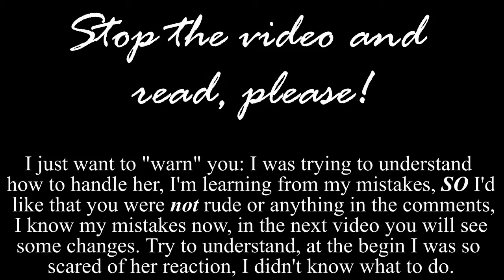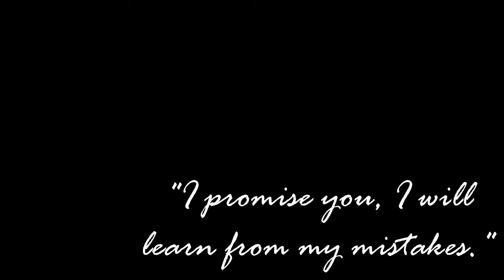Our "improvements" (Days 1-3-4)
Sssso let me explain to you: before you think it no, this behaviour isn't because of the school where she went some months ago, this was my fault cause of an incorrect training. I admit it.
In the video I show you ONLY the clips where you can see our problem (the cricles), I did NOT ask her only circles and circles and circles for an hour or two! We did a lot of things, so don't think it ahahah
Oh, as I said in the video, I know some of my mistakes now, so don't be rude!